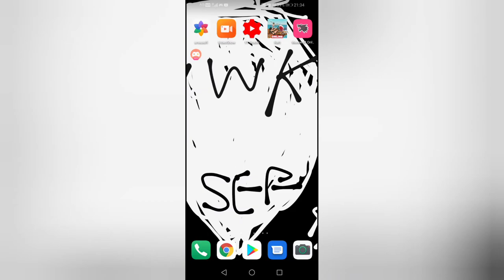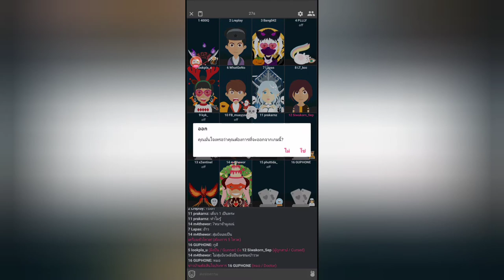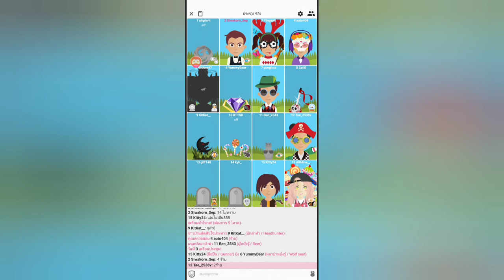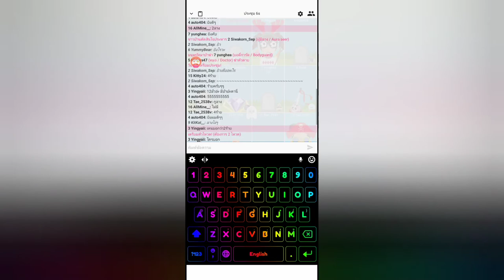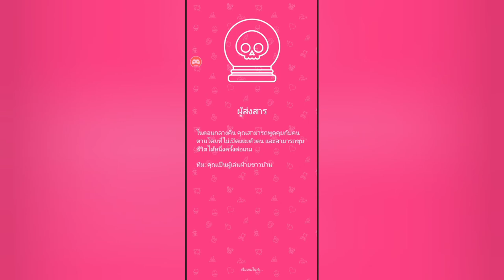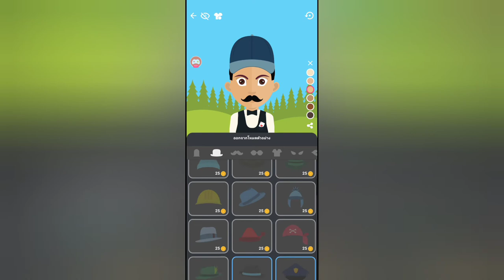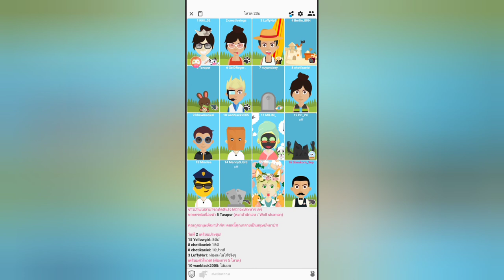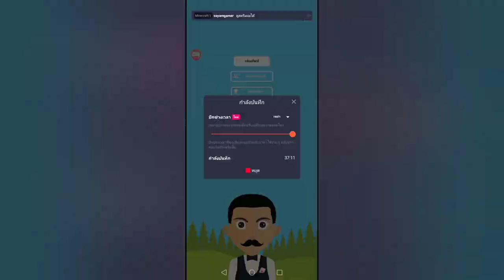Werewolf #1 // เรี่มหาว่าใครเป็นหมาป่ากัน เเล้วก็ถูกโดนฆ่าเยอะด้วย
สว้สดีทุกคนนะครับตอนนี้ผมจะเล่นWerwwolfนะครับก็นมาดูกันสิว่าใครเนียนใครไม่เนียน
In-Game Players Name SIWAKORN 15
Omlet Arcade Siwakorn_Omail
Facebook ส่วนตัว Siwakon Tomegam
Facebook Fanpace Siwakorn 1234 Sep